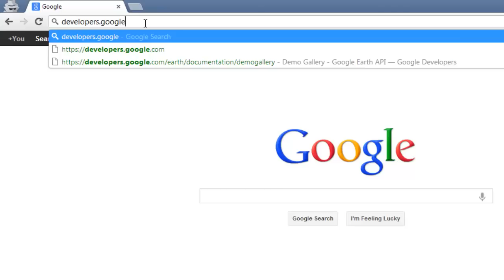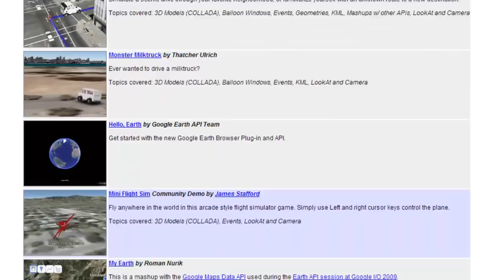How to Play Games in Google Earth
In this tutorial you are going to learn about Google Earth games which can be a fun addition to the program.

This tutorial is going to show you some of the games that can be played in Google Earth.

Step # 1 -- The Built in Flight Simulator

One of the best games available for Google Earth is one built in by Google -- a flight simulator. Start Google Earth and from the menu at the top click "Tools" then "Enter Flight Simulator". A window will appear and you will be able to select the type of aircraft that you want to fly. As a beginner its highly recommended you get used to the controls on the slower "SR22" aircraft. Choose a place to start your flight and click "Start Flight", to understand the controls click "Help" then "Keyboard Shortcuts" and have a look at the controls on the website that loads.

Step # 2 -- Navigating to Extra Games

There are several other games that are not a part of the Google Earth program itself, but do work with it. To play these you are going to need to open an internet browser and visit the site " This page will have a series of games and other additions that have been developed for Google Earth.

Step # 3 -- Playing a Game

Here, let's have a look at the top one, "Monster Milktruck". A new tab will open and you'll have to wait for the game to load. Below the window you can select an area you want to drive around, here we are choosing "San Francisco". Once again wait for the location to load and then use the arrow keys to drive around the area. That is a basic introduction to Google Earth games and to see more go back to the previous page and have a look at the different options.